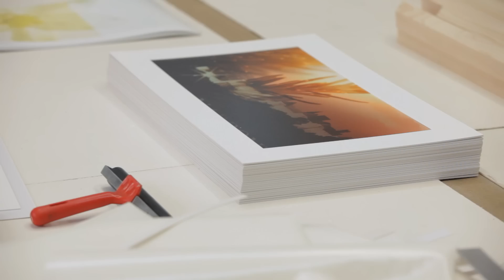Muzéo, l'atelier.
Muzéo, iconographic design, est une agence spécialisée dans l'emploi des images dans la décoration et le design.

Muzéo sélectionne les meilleures sources d'image, grâce à des partenariats tissés depuis 10 ans avec des institutions culturelles, des artistes, des galeries et des banques d'images.

Muzéo propose des images et des produits sur mesure, en fonction d'une histoire à raconter, d'un lieu à faire vivre.

Muzéo gère les droits, maîtrise les techniques d'impression sur des supports variés, invente de nouvelles applications, étonnantes, spectaculaires, esthétiques : c'est le métier de Muzéo.